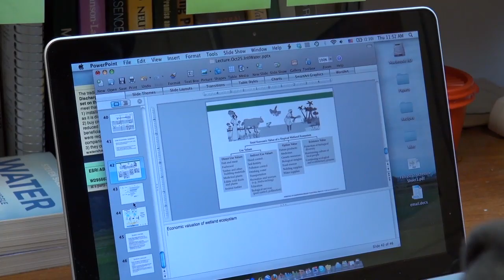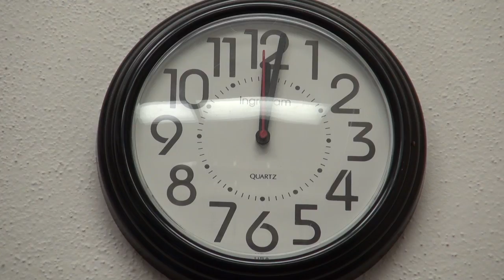Thane Pierson - Murrow Profile - Final